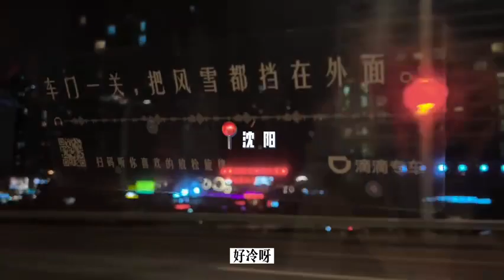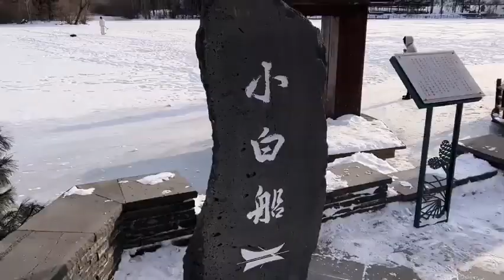Wu Yuheng's Northeast vlog with Shen Yue, Wang Jingxuan, Xiaowen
Wu Yuheng's Northeast vlog with Shen Yue, Wang Jingxuan, Xiaowen & Mumu | February 2023